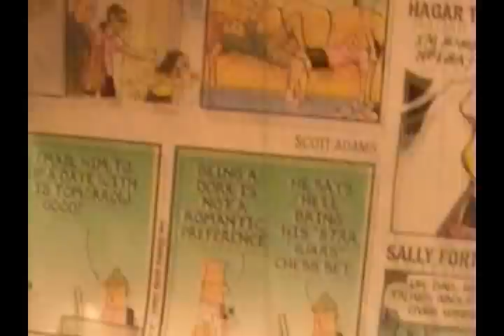Sylvester Stallone reads a comic strip.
Sylvester Stallone likes his old guns!